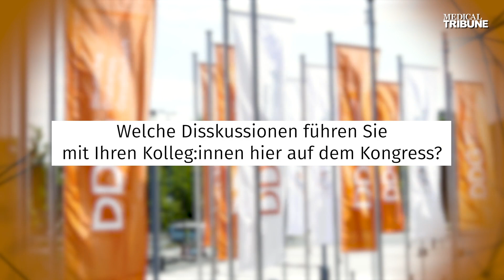Diabetestechnologie: Status quo und Ausblick | Prof. Dr. Lutz Heinemann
Prof. Dr. Lutz Heinemann ist wissenschaftlischer geschäftsführender Gesellschafter der Science-Consulting GmbH und weltweit renomierter Experte für Diabetestechnologie. Auf dem diesjährigen Diabetes Kongress haben wir ihn zum Stellenwert und Status quo der Technologie in der Diabetologie befragt und welche Neuerungen in naher Zukunft diesbezüglich zu erwarten sind. Zudem gibt er einen Ausblick auf die kommende Diatec-Konferenz, die Ende Januar 2025 in Berlin stattfinden wird.

Der diesjährige Diabetes Kongress fand vom 8. bis 11 Mai 2024 statt und stand unter dem Motto „Diabetes. Umwelt. Leben. Perspektiven aus allen Blickwinkeln“. Rund 6.500 Teilnehmende kamen nach Berlin in den CityCube, um die neuesten Entwicklungen und Forschungsergebnisse im Bereich der Diabetologie zu diskutieren. Die Tagung der Deutschen Diabetes Gesellschaft (DDG) bot jedoch nicht nur wertvolle Einblicke in aktuelle wissenschaftliche Erkenntnisse, sondern auch praktische Lösungsansätze zur Verbesserung der Lebensqualität von Menschen mit Diabetes.